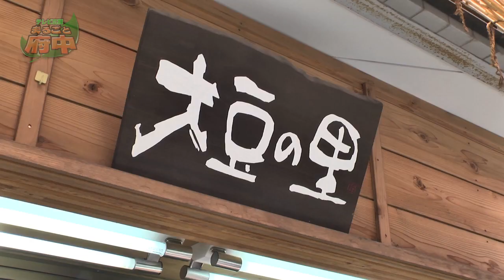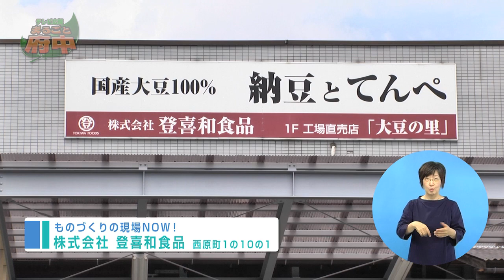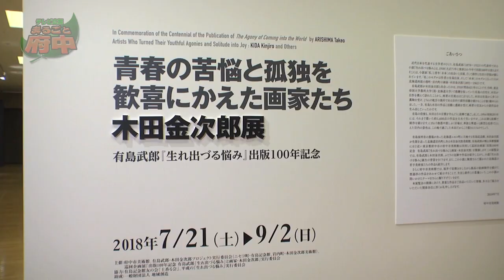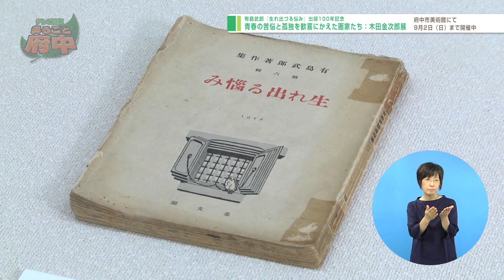テレビ広報「まるごと府中」2018年８月11日～20日放映分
【特集】府中市美術館企画展～木田金次郎展
【広報ふちゅうダイジェスト】
・府中ダービープレシーズンマッチ
・狭あい道路拡幅整備事業
【ものづくりの現場ＮＯＷ！】株式会社登喜和食品